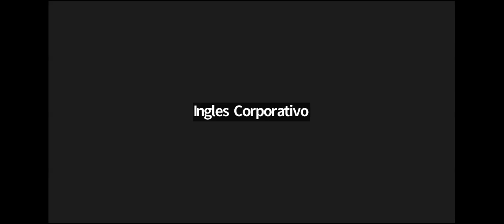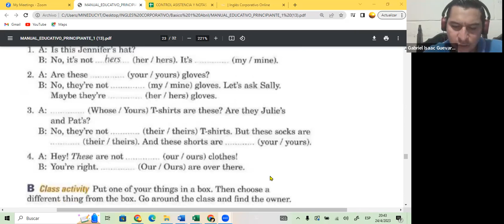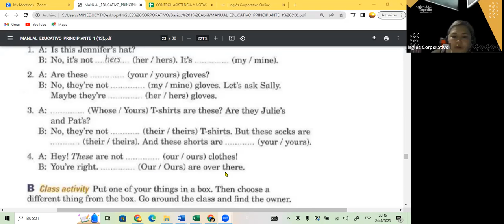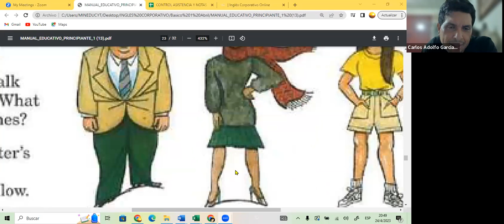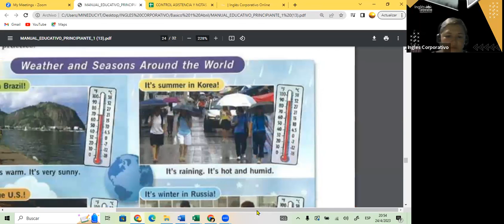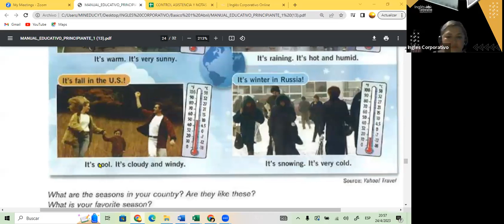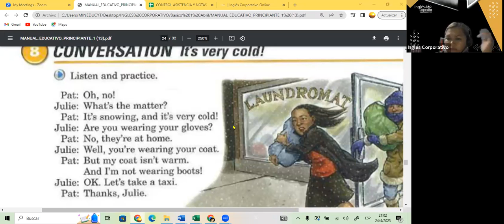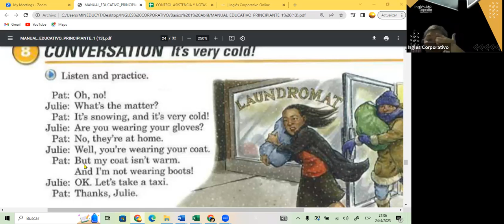SESION 13 24-04-23-FI-REGA-139-GUZMAN – WEATHER!! PART 2